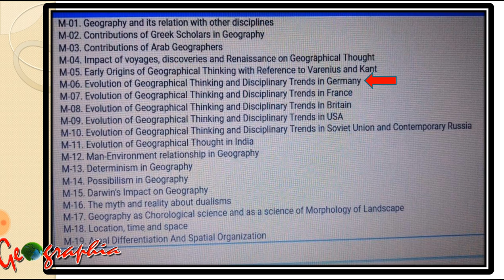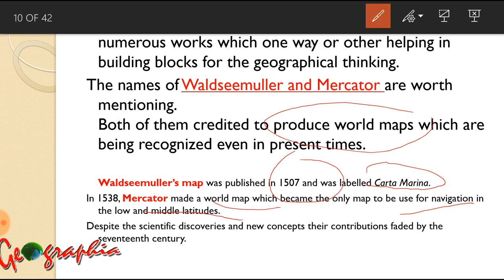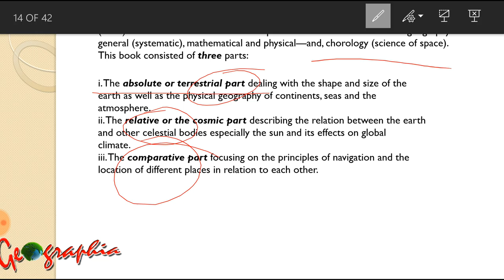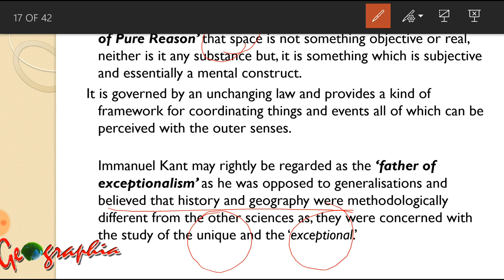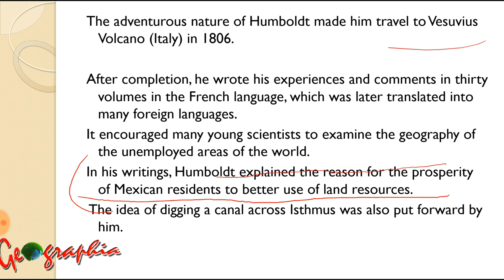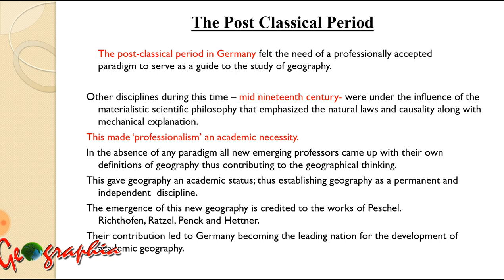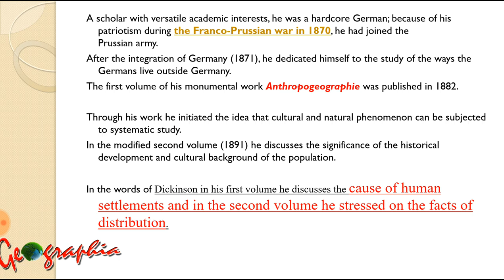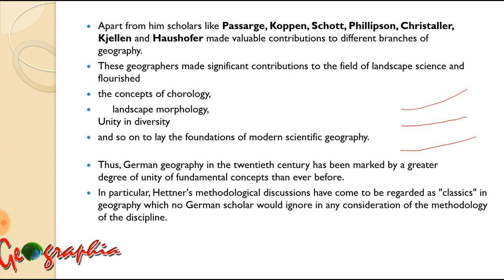Evolution of Geographical Thinking and Disciplinary Trends in Germany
In this video presentation
has been covered thoroughly on the basis of UGC prescribed syllabus .
Hope this will help in UGC NET and other exams of geography.
We are also in process of providing PDF of the same in coming days.

PPT LINK -